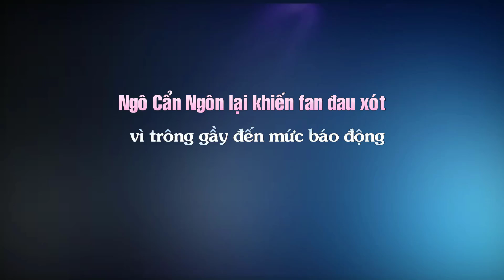Ngô Cẩn Ngôn lại khiến fan đau xót vì trông gầy đến mức báo động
Top Sao Hoa tổng hợp tin :Ngô Cẩn Ngôn lại khiến fan đau xót vì trông gầy đến mức báo động